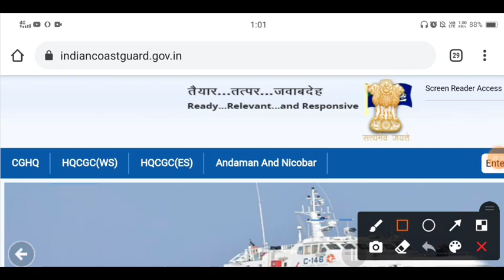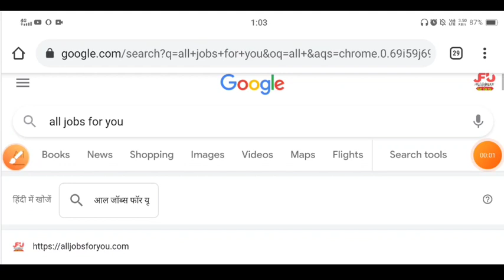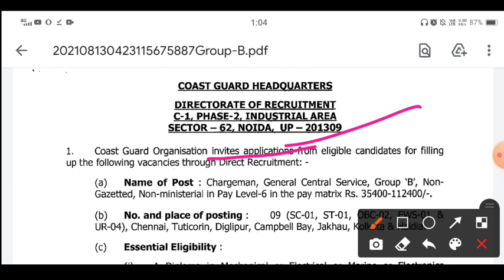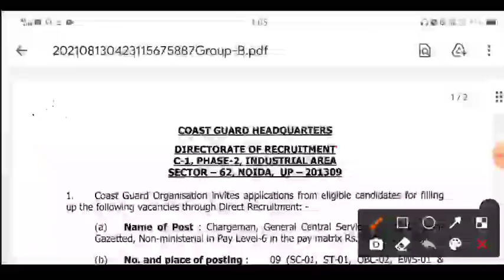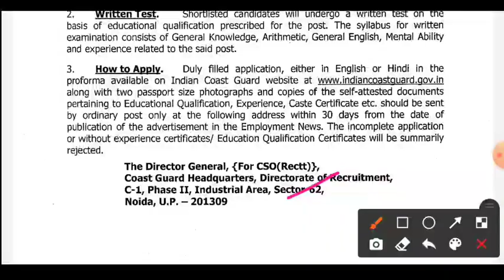Indian Coast Guard Recruitment 2021 | Coast Guard Group B Offline Form 2021 | Coast Guard Chargeman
Coast Guard Chargeman Group B Recruitment 2021 :- Indian Coast Guard Has published Notification  for the Post of 09 Chargeman General Central Service Group (B) Non Gazetted & Non Ministerial Jobs. You can apply Offline Application Coast Chargeman The Notification is for Recruitment of  Chargeman Group B Here you will get the complete information about, following Post on Direct Recruitment 2021 Indian Coast Guard Vacancy Full Details 2021